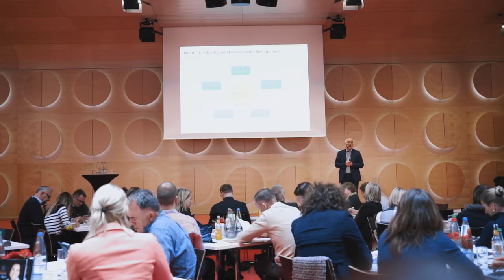Mindful Leadership Konferenz "Das Unerwartete managen" - Trailer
MadeVision produziert in Zusammenarbeit mit dem Professional Campus der Universität Witten/Herdecke und dem Concadora Verlag der Trailer zur Mindful Leadership Konferenz 2018.

Zur Mindful Leadership Konferenz:

Viele Organisationen stehen heute der Tatsache gegenüber, dass sich ihr Umfeld schnell verändert und dass heute gültige Sicher­heiten schon morgen überholt sein können. Das Unerwartete und Unvorhergesehene zu managen, ist für viele MitarbeiterInnen und vor allem Führungskräfte in Organisationen Alltag geworden. Die Entwicklung von sogenannten “agilen” Organisationsformen mit flachen Hierarchien und selbstorganisierten Teams ist eine Antwort auf diese Situation. Mindfulness ist für solche Organisationen ein zentraler Stellhebel für den Erfolg.

Die Forschungen der Organisationswissenschaftler Karl E. Weick und Kathleen M. Sutcliffe stehen im Zentrum der 4. Mindful Lea­dership Konferenz. Sie haben den Prozess des Organisierens auf Flugzeugträger, bei Fluglotsen. u.ä. untersucht, die in ihren Kern­tätigkeiten absolut zuverlässig arbeiten müssen. Das Management von unerwarteten und gefährlichen Situationen gelingt diesen Orga­nisationen durch ständig verbesserte Routinen und vor allem durch Achtsamkeit als grundlegendes Prinzip der Organisationsgestal­tung. Die Forscher sprechen von “organisationaler Achtsamkeit”.

Production: MadeVision
Director: Julian Wildgruber
DoP: Julian Wildgruber
Soundman: Christopher Riley
Editor: Julian Wildgruber
Color Grading: Marcus Adam
Composer & Soundesign: Oliver Deuerling